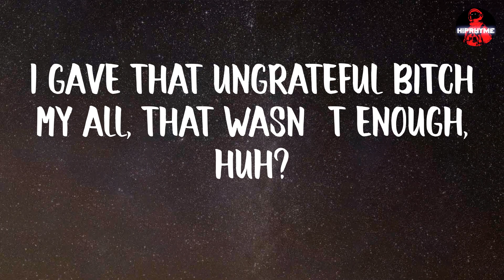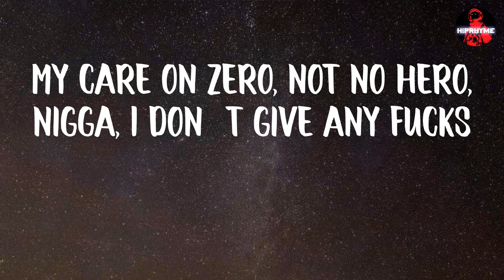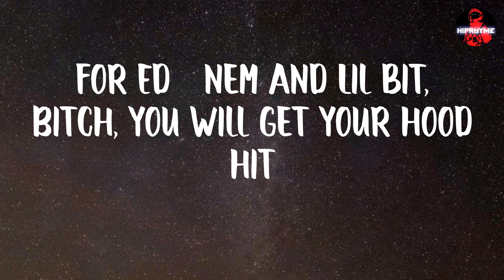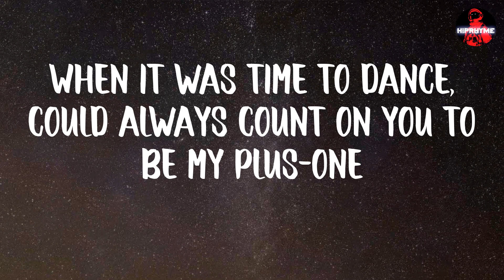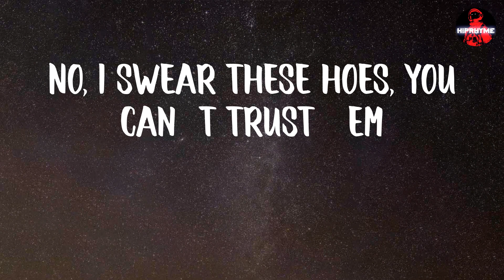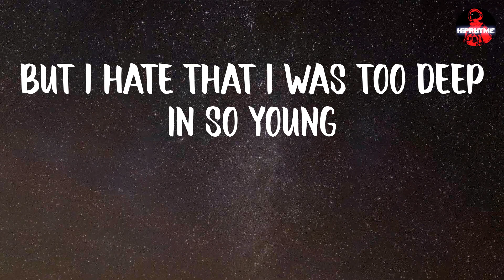POLO G - My All (lyrics)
POLO G - My All (Lyric Video)

LYRICS:
Love could have you in a trance you need to desperately wake up from
When it was time to dance, could always count on you to be my plus-one
High on cloud nine from stomach butterflies, it's when that rush come
I gave that ungrateful bitch my all, that wasn't enough, huh?
No, I swear these hoes, you can't trust 'em
Baby, I don't want relations, I'm just tryna fuck some
I'm just tryna drop a hit and make the club jump
But I hate that I was too deep in so young
I done spent two-thirty on a brand-new Richard Mille
I been turnt up, I'm the youngest and the richest in my city
All on Twitter on my dick because that bitch can't get up with me
This rapper lifestyle lit, called it a quits and now she shitty, uh
In my bag, not in my feelings, do I miss it? Nah, not really
And I know these niggas envy, so I'm clutchin' on my semi
With my goon squad, and we don't catch attempts, so please don't tempt me
Glock gon' do it's job and bro gon' blow that bitch 'til it get empty, uh
And for bro, I'd give my kidney up, shots, that's a hundred sixty plus
Me and Liv just fucked Philly up, fucking hoes, I done bust plenty nuts
My care on zero, not no hero, nigga, I don't give any fucks
Adrenaline, that's why my fear go spaz out and let glizzies bust
Casamigos sippin', I'm so in that I can't speak proper
She be doin' dicks from block to block, heard she's a street hopper
1300, baby, but got love from all the ReRockers
Them sliders stampin' hits, ain't gotta ask who did it, we shot you
For Ed 'nem and Lil Bit, bitch, you will get your hood hit
Had to watch 'em get put in the grave, them the same niggas I stood with
Bronem tryna ease that pain every time that them 'Woods lit
Accept all my mistakes, it's just one thing I wish I could fix
Niggas did way too much talkin', it's a lot of dead opps that I should diss
And really I be humble, it's a lot of hoes that I could hit
'Fore I fall off or stumble, we extort niggas on some Suge shit
How the fuck you gon' speak on what I did with my chances? You ain't never took risks